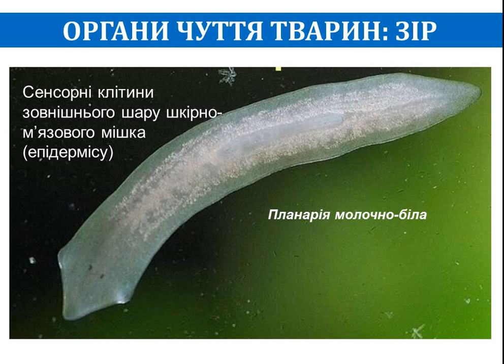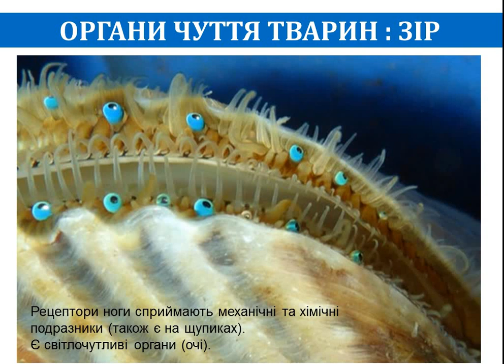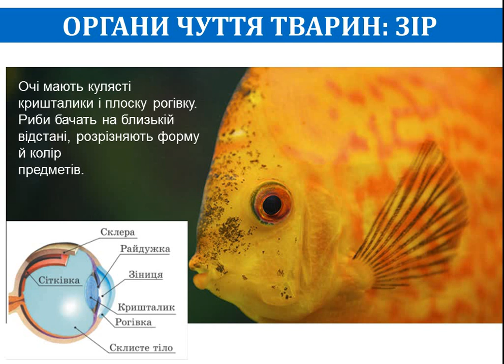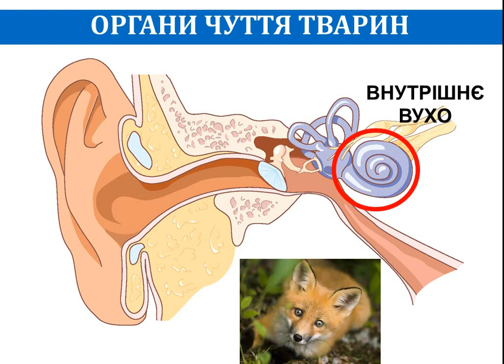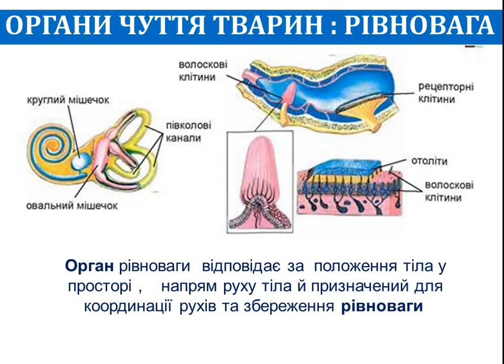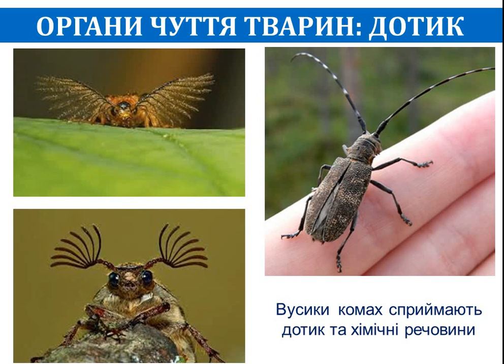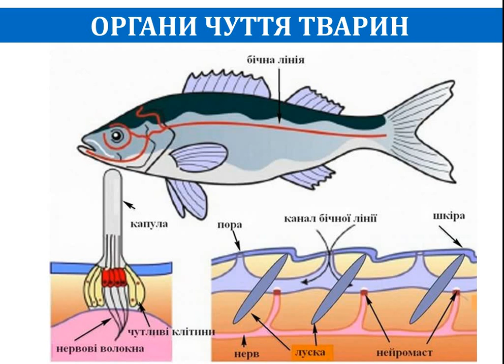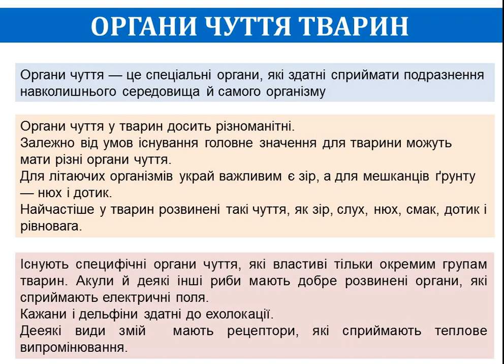Органи чуття тварин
Біологія, 7 клас